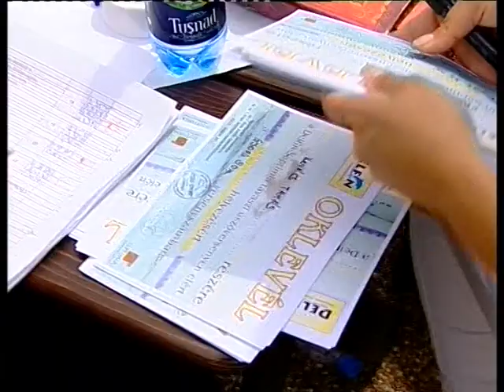Úszóverseny a Septimiaban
Több mint 2000 gyerek részvételével szervezett úszóversenyt mind a négy típusú úszásnemben a Delphin úszóiskola és a Septimia szabadidőközpont.